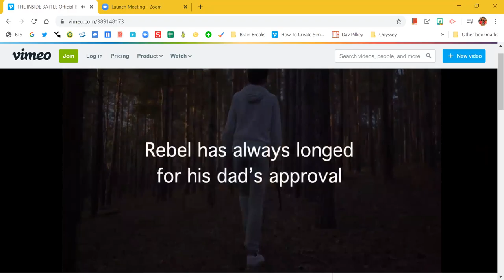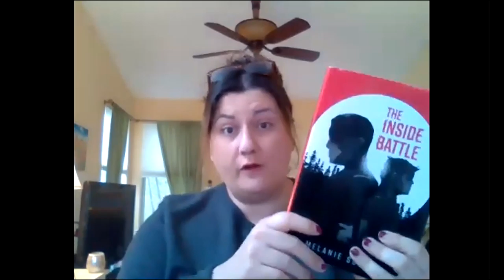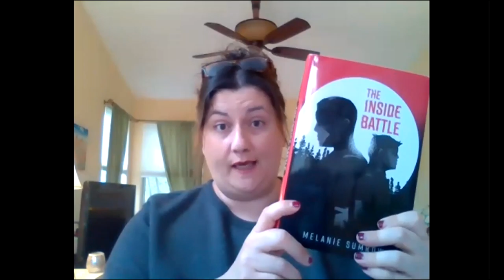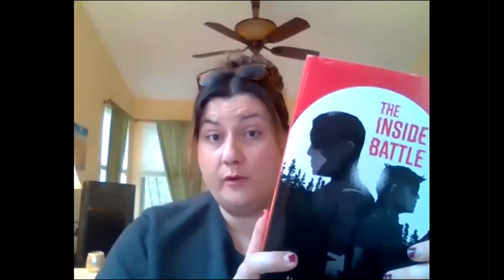FRI 5/1 First Chapter Friday with Miss Mancini!